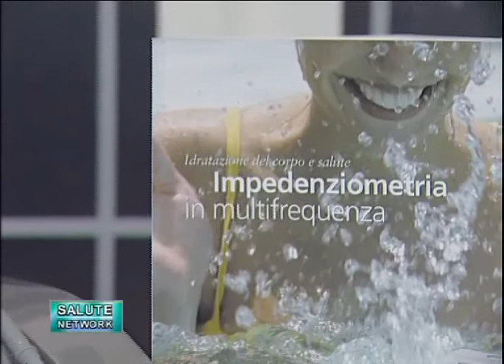12-Speciale PNEI 4 U Porto Rotondo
Intervista a Andrea Mazzocchini di DS Medica.